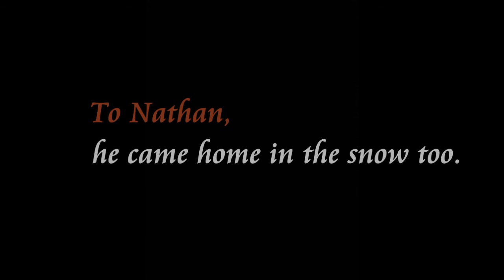Miss Sella Von Trapp Comes Home